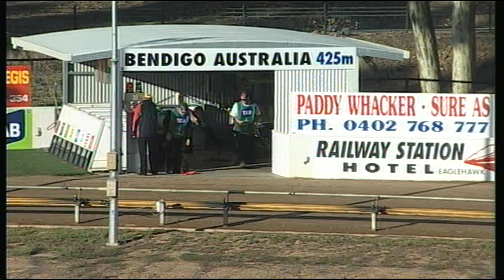BEN FRI 27 MAR 15 R10